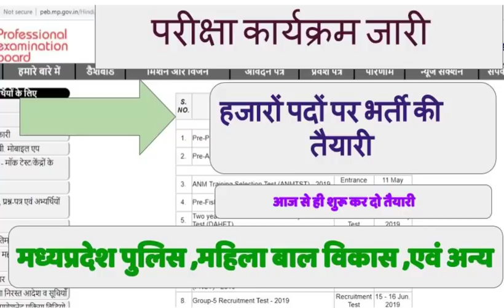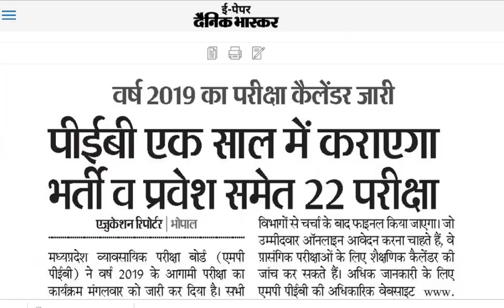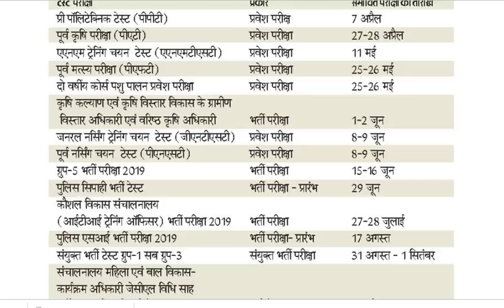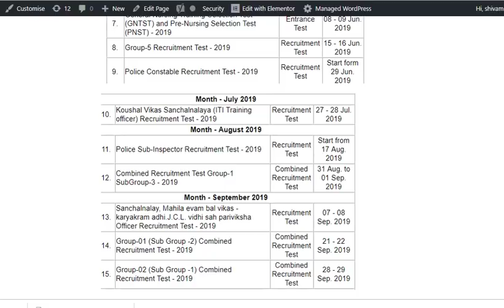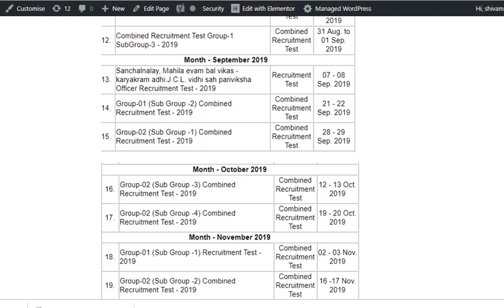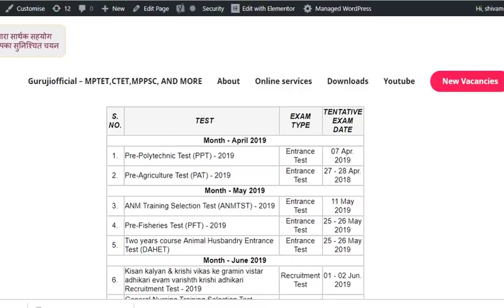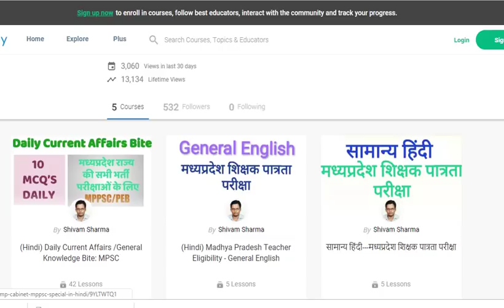मध्यप्रदेश पुलिस सहित महिला बाल विकास विभाग में होगी हजारों पदों पर भर्तिया peb-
My mouse

My Smartphone

My printer

MP Pariksha मध्य प्रदेश में आयोजित समस्त शासकीय परीक्षाओं जैसे – शिक्षक वर्ग 1, शिक्षक वर्ग 2 (संविदा शिक्षक), MPPSC, मध्य प्रदेश पुलिस कॉन्स्टेबल, सब इंस्पेक्टर, बैंक PO, RRB जूनियर इंजीनियर , जेल प्रहरी, सब इंस्पेक्टर एवं कांस्टेबल, की तैयारी की सर्वश्रेष्ठ ऐप है | यह एप आपको सभी परीक्षाओं की उच्च गुणवत्ता वाली टेस्ट सीरीज द्वारा ऑनलाइन परीक्षाओं की तैयारी कराती है जिससे आप ऑनलाइन परीक्षाओं में निपुण हो जाते है एवं आपके परिणाम में सुधार होता है और आपके चयन की संभावनाएं बढ़ जाती हैं | हमारे कूपन कोड की मदद से टेस्ट सीरीज खरीदने पर आपको 40 प्रतिशत की छूट मिलेगी - कूपन कोड – GURMGOV40